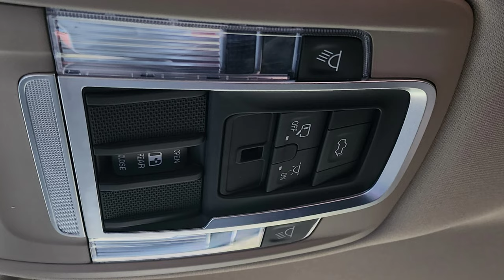2019 RAM 1500 Overhead Console not working. [FIXED: Check the Description]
2019 RAM 1500 Overhead Console not working.[FIXED: replugging the F33 fuse for at least 5~10mins to reseat the "module".]